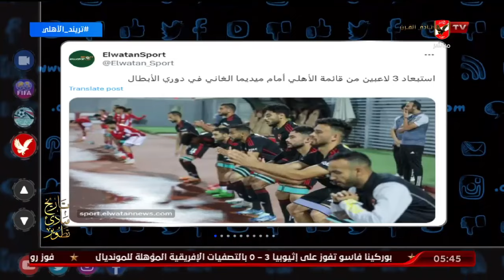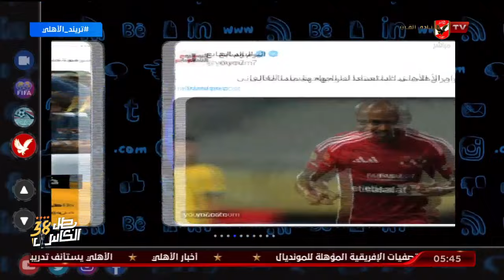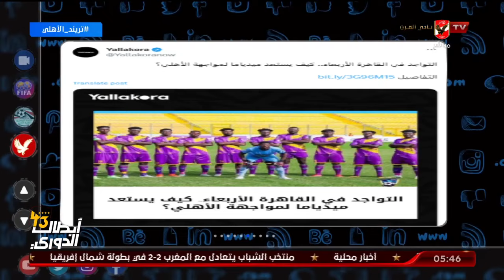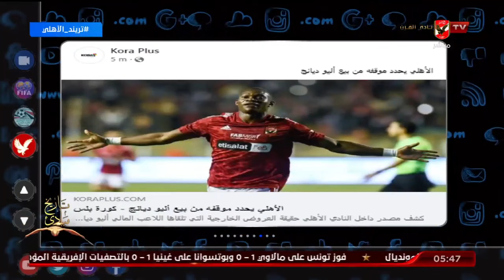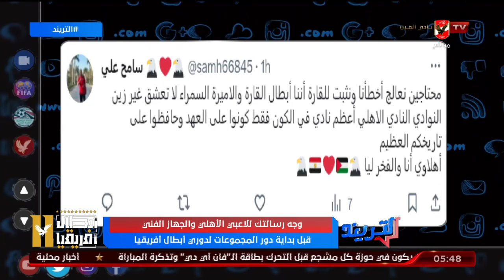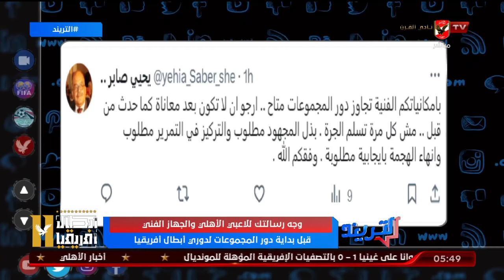حلقة التريند كاملة | 22-11-2023